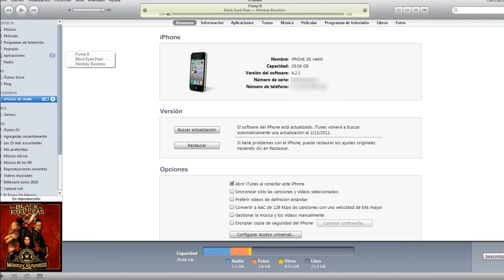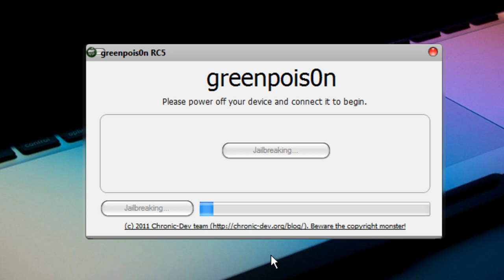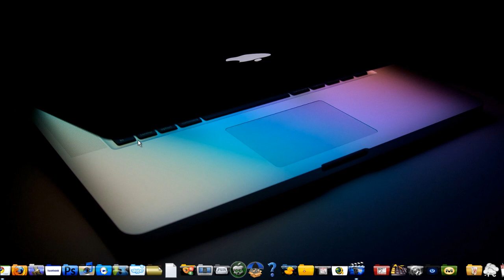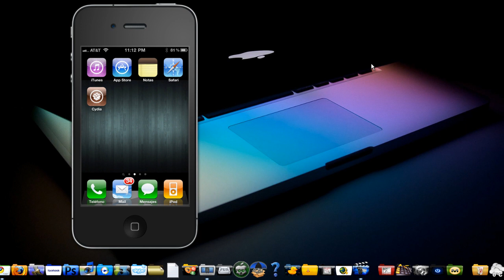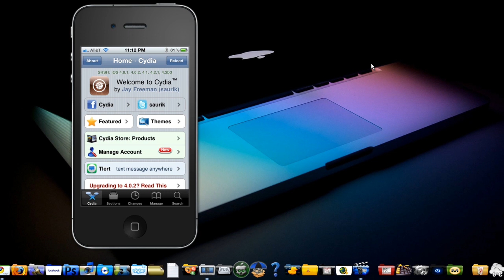GreenPois0n RC5 Untethered 4.2.1 Jailbreak iPhone,iPod Touch,iPad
descarga greenpois0n  RC5 para windows

descarga greenpois0n  RC5 para mac